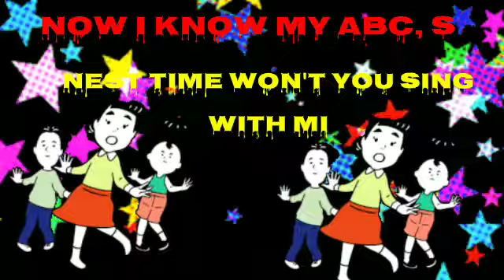ABC Song | Alphabet for Kids | Learn ABC Song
A beautiful Fun Collection of Abc Alphabet Songs and Videos for children to Learn Faster. Enjoy singing along to Abc nursery rhymes and kids alphabet songs with ‎@Sonaliabcdxyz ! Have fun learning and teaching the alphabet with these videos made for children, ESL/EFL students, babies, toddlers, preschool, and more.